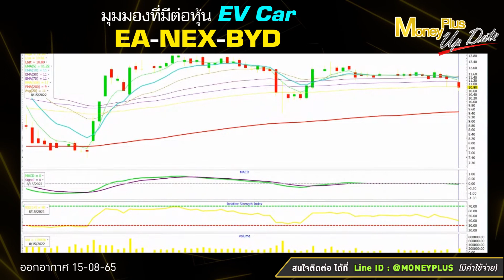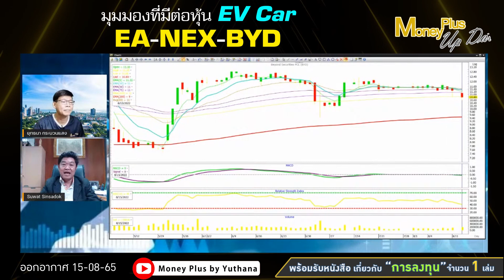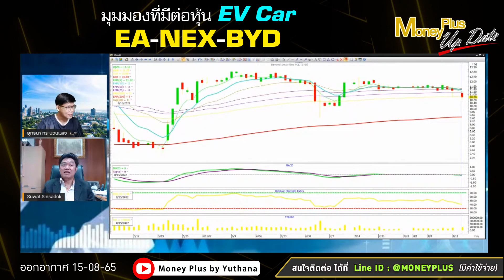มุมมองที่มีต่อหุ้น EV Car EA -NEX -BYD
คลิกลิงค์เพื่อรับชม คุณสุวัฒน์ (ฉบับเต็ม)

รายการ  : Money Plus Special (15/08/65)
ผู้ให้สัมภาษณ์ : คุณสุวัฒน์ สินสาฎก
ตำแหน่ง: กรรมการผู้จัดการ บริษัทหลักทรัพย์ ที่ปรึกษาการลงทุน เอฟ เอส เอส อินเตอร์เนชั่นแนล จำกัด